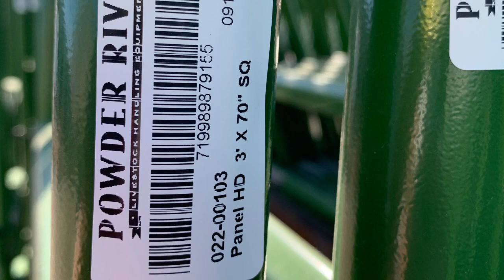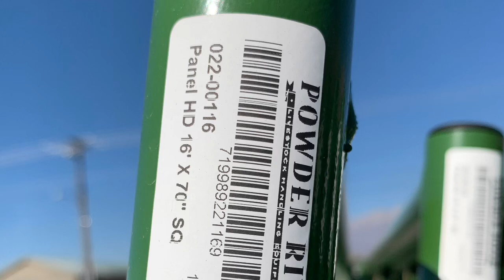Super Classic Panels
This video shows Powder River's Heavy Duty Super Classic Panel. It is offered in a variety of sizes to meet your cattle working needs. for more information.